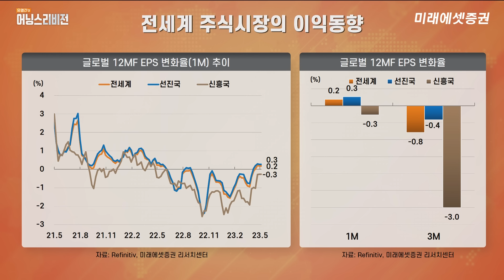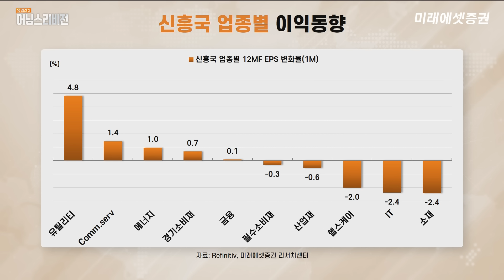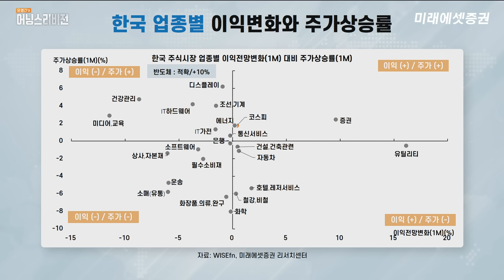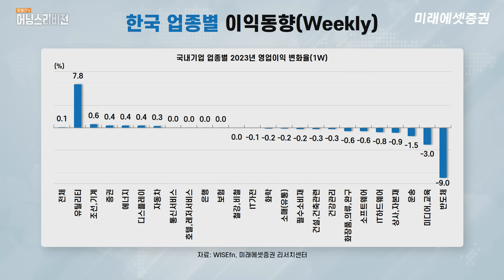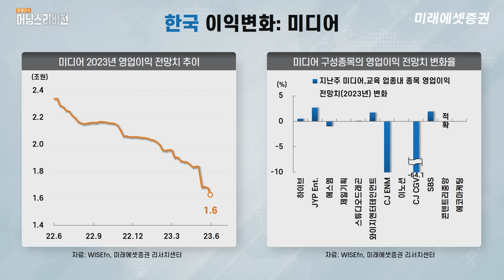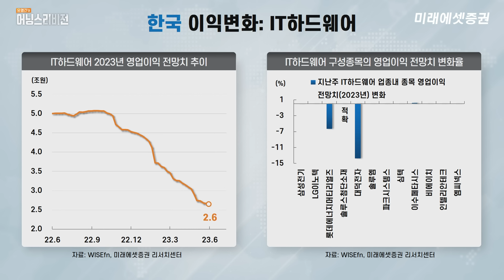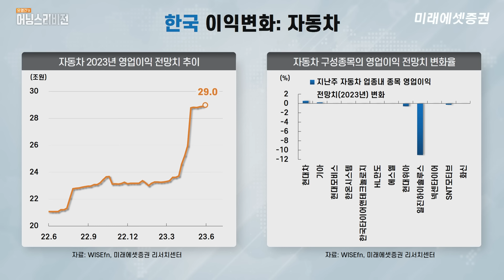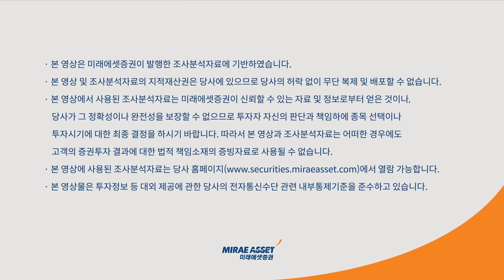[유명간의 어닝스리비전] "선진국IT 실적 상향 전환! 지속 성장 및 턴어라운드 업종"ㅣ2023.6.5 (월)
"선진국IT 실적 상향 전환! 지속 성장 및 턴어라운드 업종"

유명간의 어닝스 리비전 (주간 이익동향)
전세계 주식시장의 이익 동향을 정리합니다.
매주 월요일 오전에 찾아뵙겠습니다.

전세계 주식시장의 이익동향
- 전세계 12개월 선행 EPS는 지난달 대비 +0.2% 상향 조정 (선진국: +0.3%, 신흥국: -0.3%)
- 국가별 독일(+1.9%), 영국(+0.8%)은 상향 조정. 대만(-2.1%), 태국(-1.9%), 호주(-1.5%)는 하향 조정
- 업종별 경기소비재(+1.2%), 산업재(+0.9%)가 양호했고, 소재(-1.4%), 에너지(-1.2%)는 부진한 모습